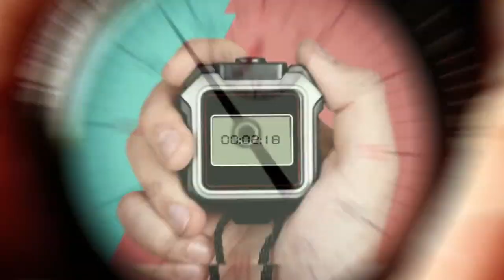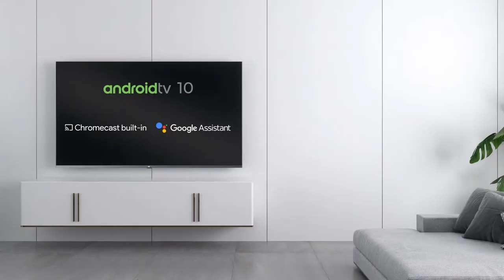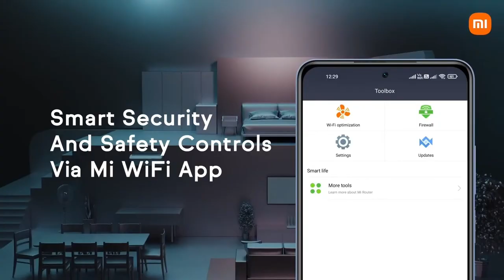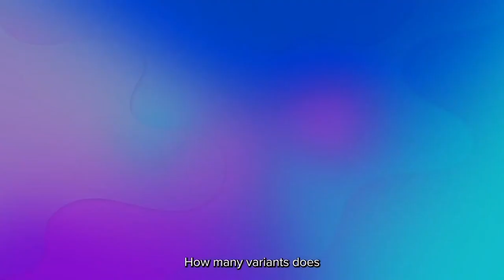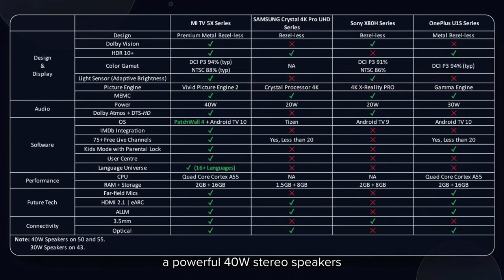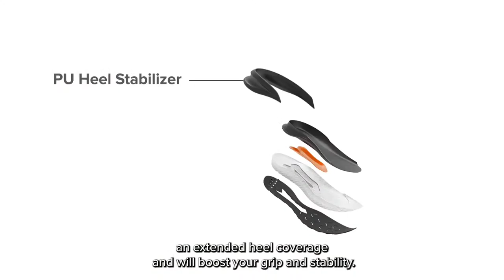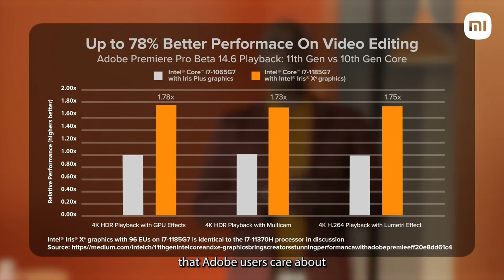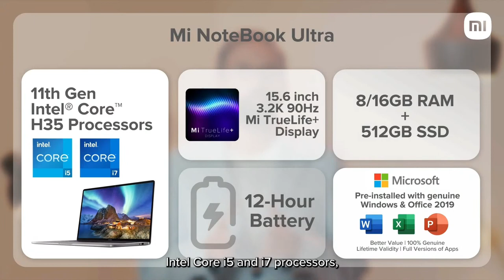Smarter Living 2022 Live Launch Event | 26th August | 12PM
Welcome to SmarterLiving2022, the biggest IOT launch of the year that brings exciting new IoT products that make your life easier and more connected. Join the launch and stand a chance to win exciting prizes by answering 6 questions that will be posed throughout the launch event!